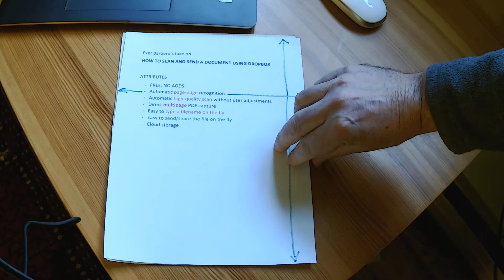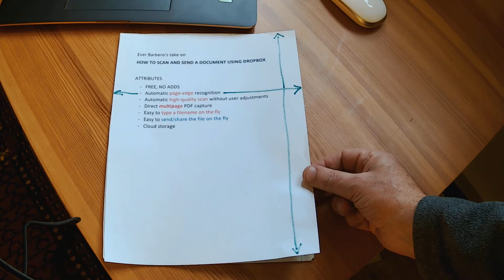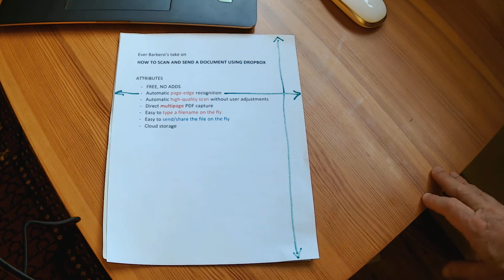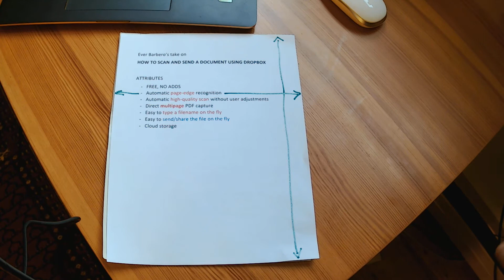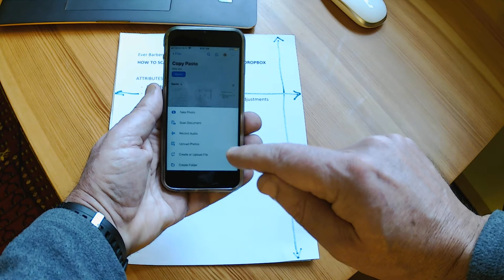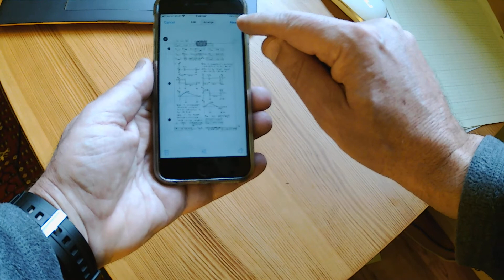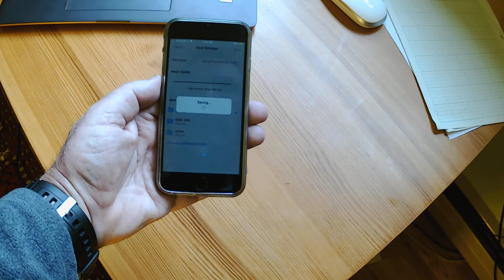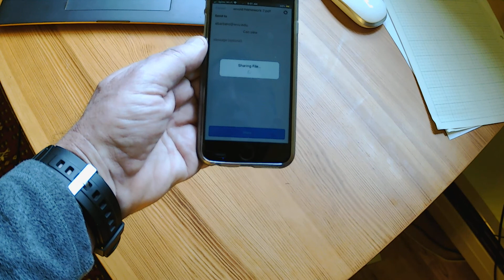iPhone: How to scan a document using Dropbox App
I demonstrate how to scan homework, term papers, any document, into a multi-page PDF, set a filename, and share on the fly from a single, free app.

You can teach "Composite Materials Design" and assign online homework to your students. Total of 112 problems available. If you want an instructor account, leave a message in the comments section